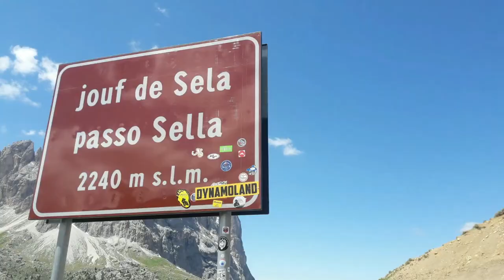RC GRSK_2018 2 Tagesausfahrt Dolomiten